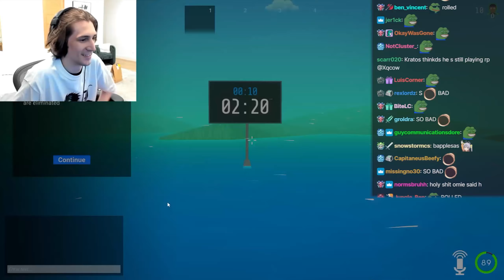xQc Gets rolled twice by Ant while literally on Win Position